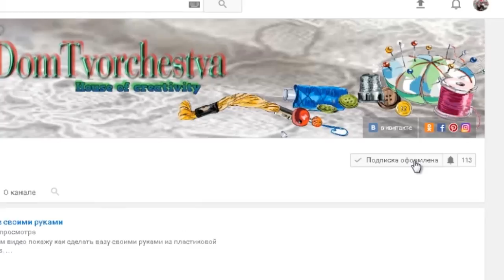КАК СШИТЬ КОСМЕТИЧКУ / DIY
Не забудьте подписаться на мой канал и нажать на колокольчик🔔 ,что бы первыми получать уведомления о выходе моих новых мастер-классов В этом видео я расскажу, как легко и быстро сшить косметичку своими руками. В данной работе есть кармашки внутри нашей косметички, если вы хотите еще больше упростить себе работу, просто не шейте их. Хотя они очень даже нужны для всякой мелочи
Браслет из джинсов о котором я говорила в данном мастер классе